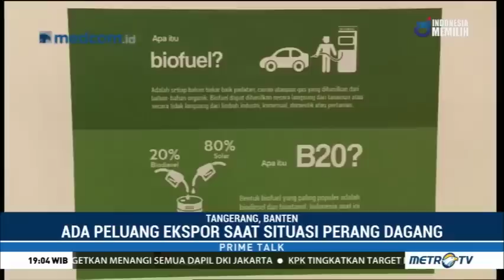Hari Ini RI Gelar Event Kelas Dunia: Trade Expo Indonesia 2018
Trade Expo Indonesia 2018 sebagai salah satu upaya untuk mendorong peningkatan ekspor resmi dibuka. Bagaimanakah strategi dan juga prioritas pemerintah untuk mengoptimalkan ekspor nasional di tengah ketidakstabilan ekonomi global?